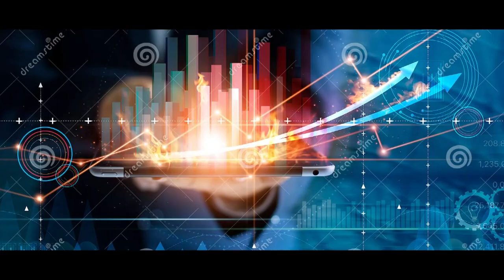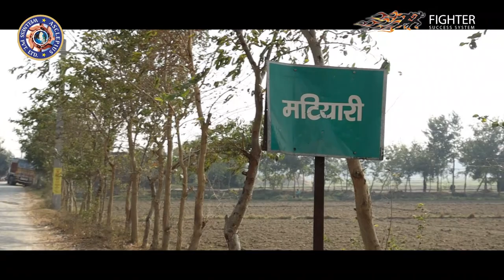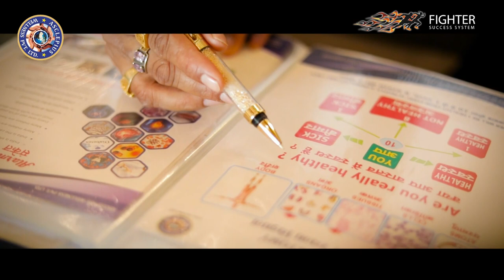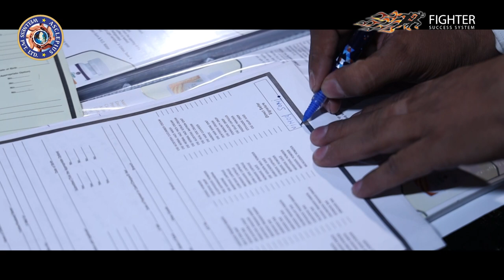Jitendra Maurya | Documentary | Royal Diamond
चमत्कार के लिए इंतजार मत करिए !आविष्कार के लिए संघर्ष करें !!